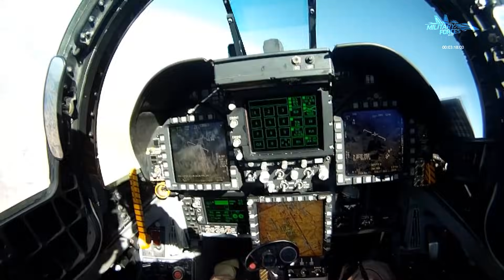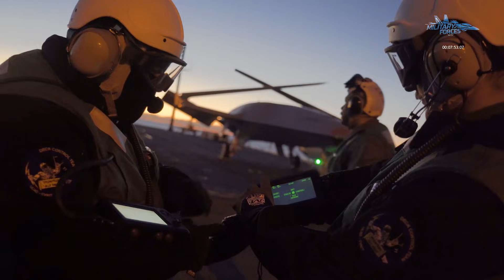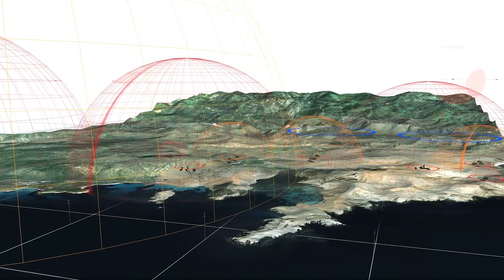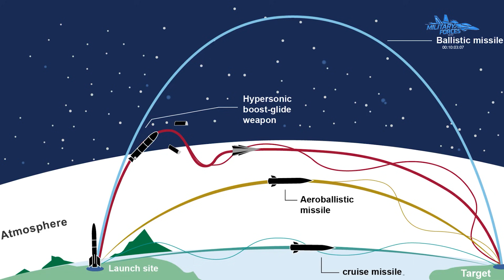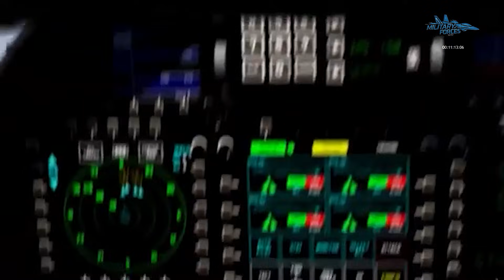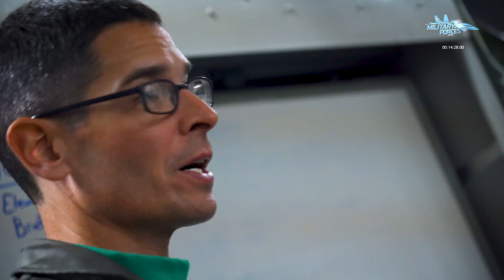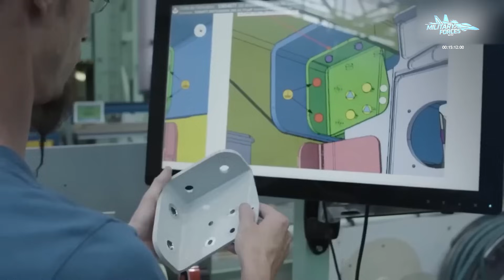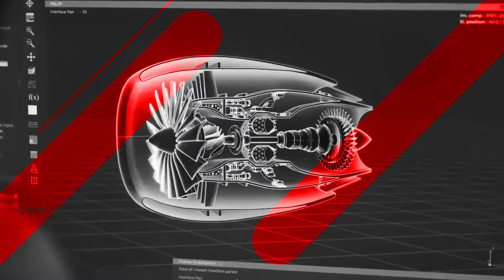A New Era for U.S. Navy Carrier Air Power | The MQ-25 Stingray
The introduction of the MQ-25 Stingray, a cutting-edge robotic tanker designed to operate seamlessly from aircraft carriers, represents a monumental shift in U.S. Navy strike capability. This uncrewed aerial vehicle (UAV), often described as a "flying gas station," is not merely an incremental upgrade; it is poised to fundamentally reshape the tactics and strategic reach of carrier warfare, especially in the context of the Pacific theater.Extending the Strike Range

The primary and most critical function of the MQ-25 is to serve as an aerial refueling platform. Currently, the U.S. Navy relies on F/A-18 Super Hornets, diverting these precious strike fighters from their combat role to act as "buddy tankers." This approach significantly reduces the number of aircraft available for a strike package and limits the operational radius of the entire carrier air wing.

By offloading the refueling mission to the specialized, uncrewed Stingray, the Navy can instantly unlock the full strike potential of its F-35C Lightning IIs and F/A-18E/F Super Hornets. This capability is vital in an era of peer competition, where adversaries are developing advanced anti-access/area denial (A2/AD) capabilities designed to keep U.S. aircraft carriers at bay. The MQ-25 allows strike aircraft to launch, top off their fuel tanks at a safe distance from the carrier, and push hundreds of miles further into contested airspace, significantly extending the effective U.S. Navy strike range and making the carrier a more survivable and potent platform.